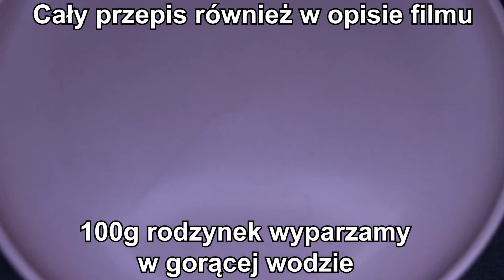JABŁKOWA KRUSZYNKA - PYSZNE CIASTO - PRZEPIS BOMBOWA KUCHNIA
✅📝PRZEPIS:

100g rodzynek
4 jajka
szczypta soli
130g masła
200g cukru
200g suchego maku
2 jabłka ( starte na tarce )
1 łyżeczka aromatu migdałowego
2 łyżki mąki ziemniaczanej
2 łyżeczki proszku do pieczenia

WYKONANIE:

Rodzynki wyparzamy w gorącej wodzie.
4 białka ubijamy ze szczyptą soli i odstawiamy na bok.
W garnku rozpuszczamy masło i odstawiamy do lekkiego wystudzenia.
4 żółtka ucieramy do białości z cukrem.

Do miski dodajemy suchy mak, wyparzone (odcedzone) rodzynki, jabłka starte na tarce jarzynówce, wystudzone masło i dokładnie mieszamy.
Następnie dodajemy aromat migdałowy i ponownie mieszamy.

Do utartych żółtek stopniowo dodajemy mak z pozostałymi składnikami i miksujemy.
Następnie dodajemy mąkę ziemniaczaną, proszek do pieczenia i miksujemy do połączenia się składników.
Dodajemy ubite białka i dokładnie mieszamy łyżką.
Pieczemy 50-60 minut w 180 stopniach ( do suchego patyczka ).

SKŁADNIKI NA MASĘ JABŁKOWĄ:

4 jabłka ( starte na tarce )
1 szklanka wody ( do jabłek )
2 galaretki pomarańczowe

WYKONANIE:

Do garnka dodajemy jabłka starte na tarce, wodę, wstawiamy na mały gaz i mieszamy do momentu aż jabłka zrobią się miękkie.
Wyłączamy gaz, dodajemy 2 suche galaretki pomarańczowe, dokładnie mieszamy i odstawiamy do lekkiego stężenia.
Z ciasta zdrapujemy skórkę, wykładamy lekko stężałe jabłka, rozsmarowujemy i odstawiamy do zastygnięcia.

SKŁADNIKI NA MASĘ ŚMIETANKOWĄ:

2 łyżki żelatyny
3/4 szklanki wody
500ml zimnej śmietany kremówki 30% lub 36%
4 łyżeczki cukru

WYKONANIE:

Zimną śmietanę kremówkę ubijamy z cukrem, w trakcie ubijania dodajemy wystudzoną żelatynę i miksujemy tylko chwilę do połączenia się.
Masę śmietankową wykładamy na zastygnięte jabłka i rozsmarowujemy.
Wcześniej zdrapaną skórkę kruszymy i posypujemy górę ciasta.

GOTOWE!